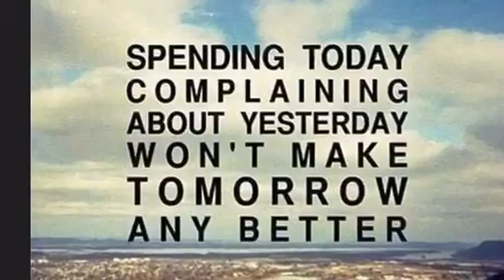My Narcissist Awareness!..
Hey guys, just wanted to make a video on narc awareness
We need to support each other, stand up to narcs, share videos, share information, get it out there, so those who have not suffered, will get knowledge before they get involved with these people, thanks for watching 💕

I created my youtube channel to help people stay Toxic Free,
 Be on alert for Narcissistic Personality Disorder,
And know now the signs and Red Flags of these sociopaths and heal from the emotional abuse.

Toxic Free is a channel for me to use my Toxic experiences I have Experienced through my life, Whether it be from abusive boyfriends, narcissists, adultery by my ex husband, dealing with toxic friends, and all the other disorders that leave us with trauma,

All the emotional pain I have had, I will not let it beat me, I will use my pain  in a positive way, to learn to never let it happen again, Educate myself on Personality Disorders, Pass on my research, and experiences so in the future we can all stay Toxic Free!